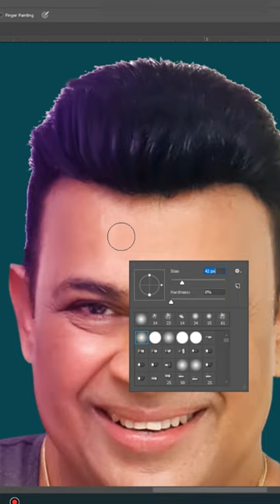Ranjan Ramanayaka Smudge Paainting Digital Painmting